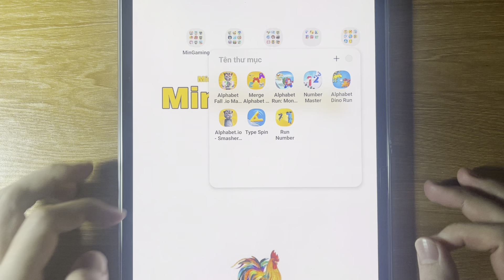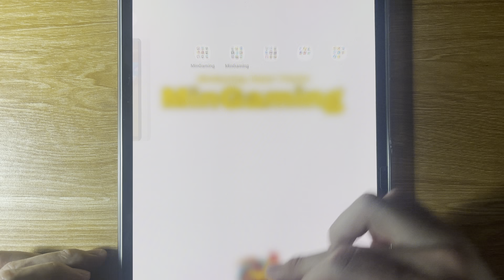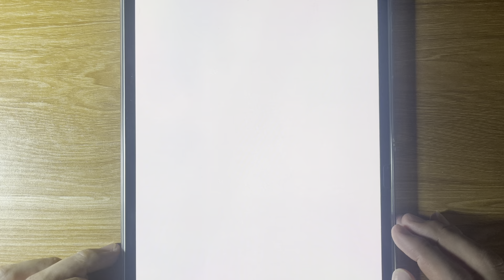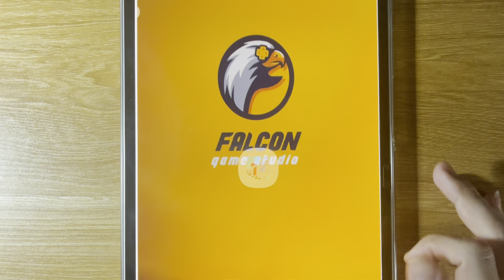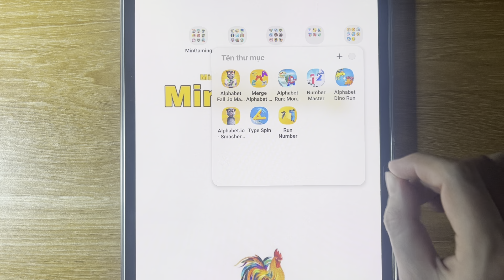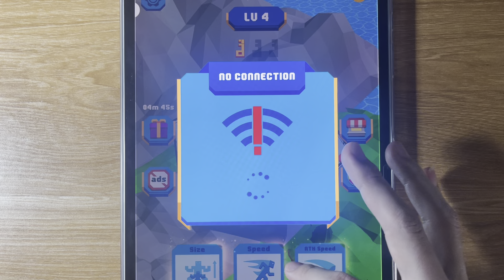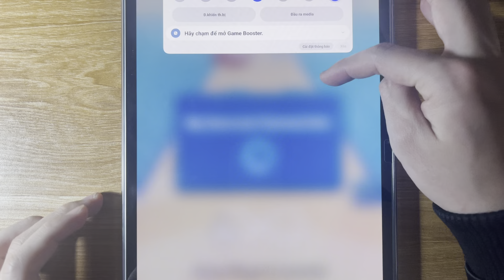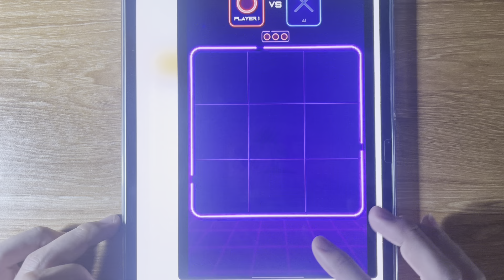Alphabet Fall, Merge Alphabet, Alphabet Run, Number Master, Alphabet Dino, Type Spin, Alphabet.io